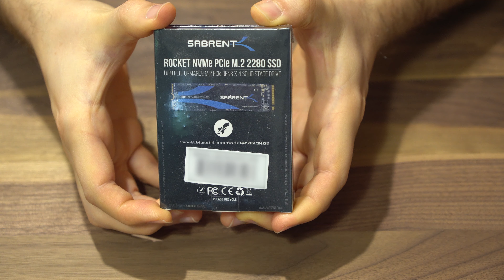SABRENT Rocket NVMe PCIe M.2 2280 SSD [4TB] Unboxing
Unboxing of a 4TB SABRENT Rocket NVMe PCIe M.2 2280 SSD.